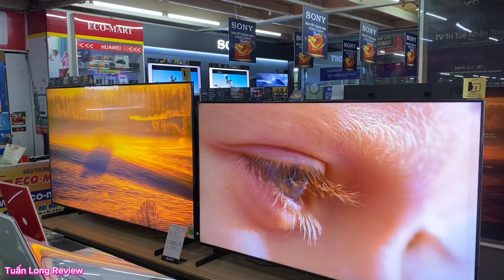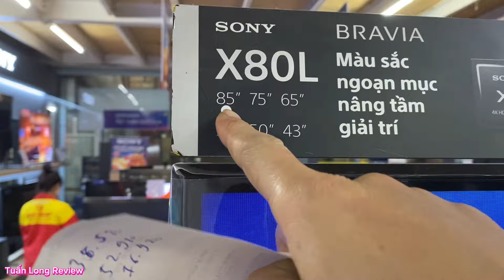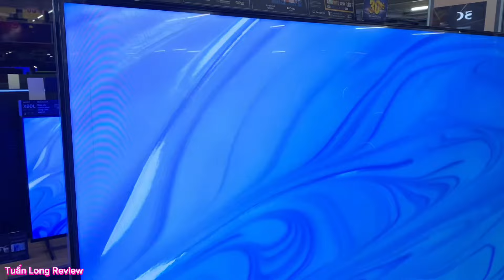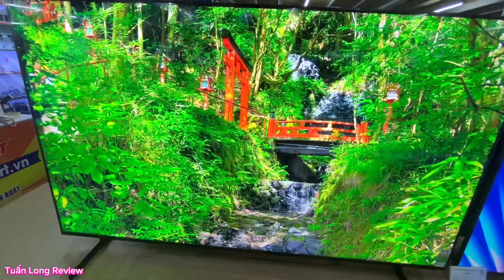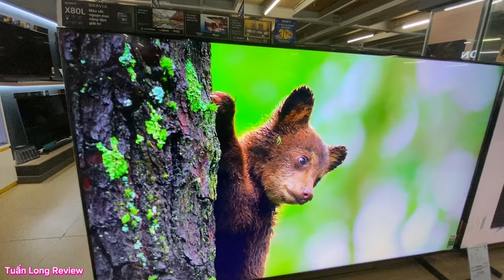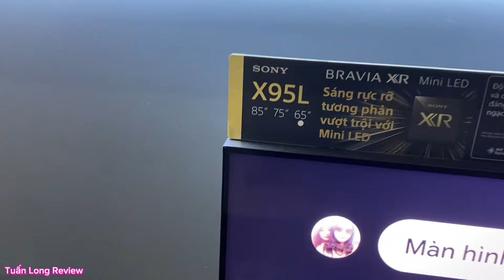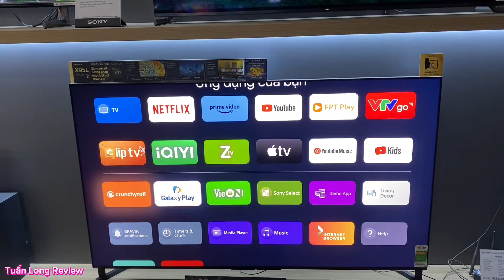Google tivi Sony 85 inch GIẢM VÀI TRIỆU | KD-85X80L, KD-85X85L, KD-85X95L | Tuấn Long Review